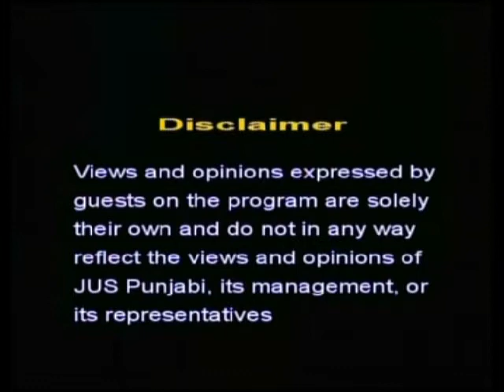2011_08_25 Mudda S. Kirpal Singh Artist - Darbar Sahib Museum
S. Jarnail Singh Artist son of S. Kirpal Singh Artist talks JUS Punjabi Mudda  about how his father conceptulised Darbar Sahib Museum, Amritsar and how it came up.

He further speaks on the Sikh arts and its different forms. The past, present and future of Sikh Arts.